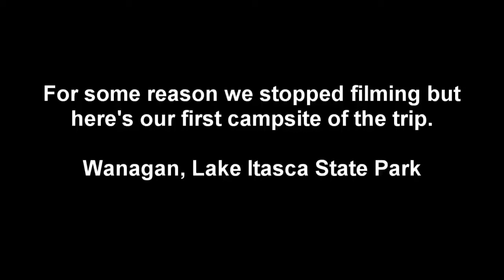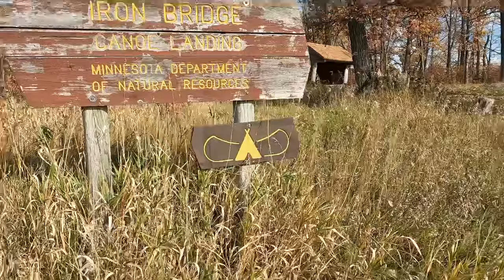Headwaters of the Mississippi River | Canoe Camping USA | Ep. 1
In this first episode, we begin our canoe trip down the Mississippi River by putting in at Lake Itasca State Park in northern Minnesota, USA. With only about 3700 km (2300 miles) to our destination, the Gulf of Mexico, and winter right around the corner, we've got to move fast!

Between losing half our water supply in the first 5 minutes, low water levels and lots of fallen trees, we're starting to think this might be a bit more difficult than expected...